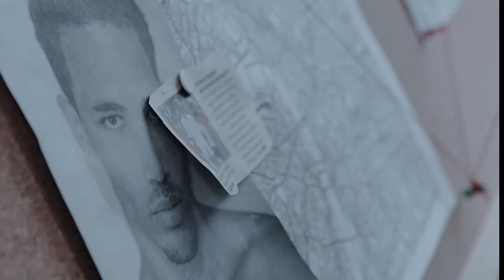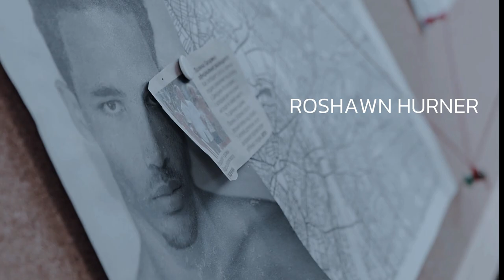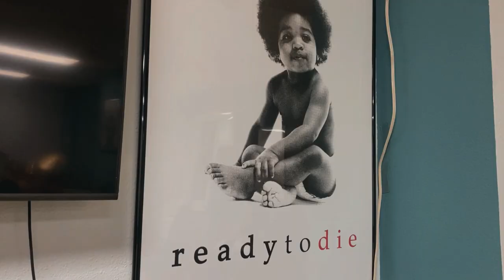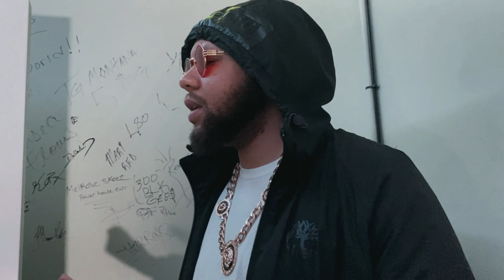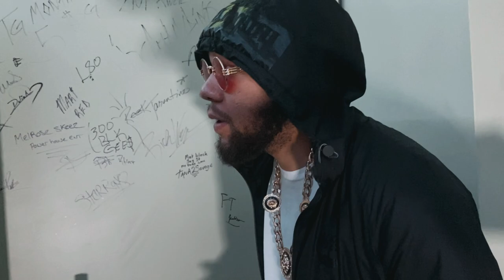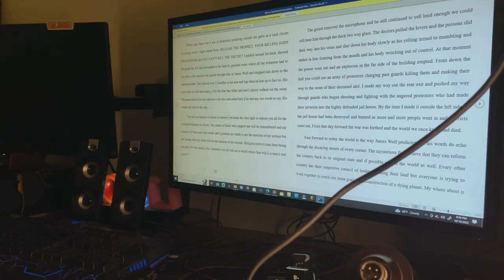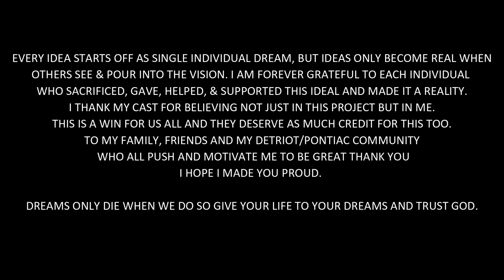HOUSE OF TEA FULL MOVIE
Jazzmine, Nicole, Denise & Mercedes are best friends. Jazz is a music manger, Nicole a photographer, Denise a bestselling writer and Mercedes a real estate agent. House of Tea shows is the story of 4 friends who have their worlds rocked and flipped upside down as their personal flaws, demons, mistakes and choices test not only their own morals but their friendship. In a world where everyone has some kind of tea to spill...the question is how long you can keep sipping yours before its revealed. "House Of Tea" Theme song written and performed by Mature The Servant, music by produced by WILLOW.

ALL MUSIC CREDITS:
Music from Uppbeat (free for Creators!)